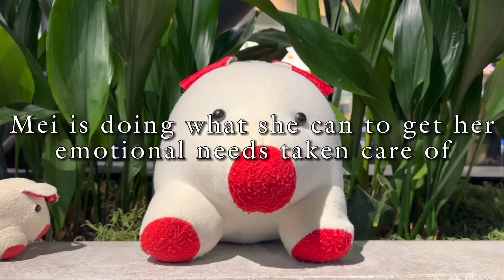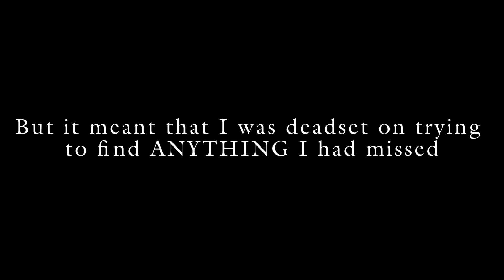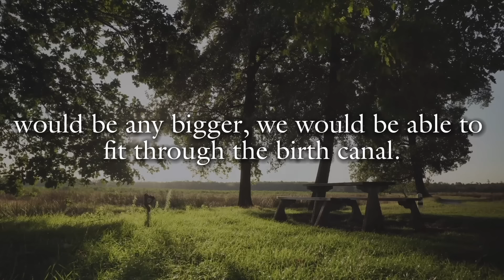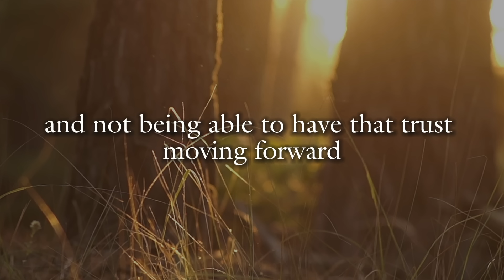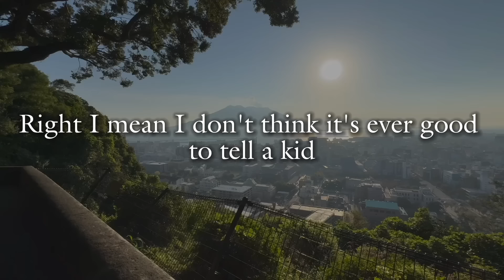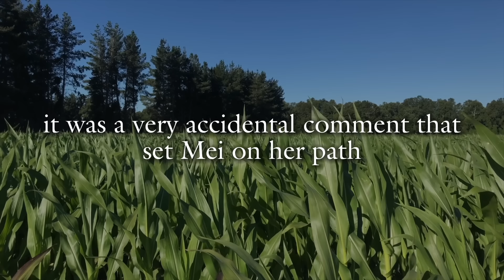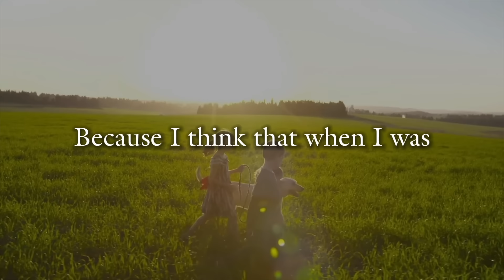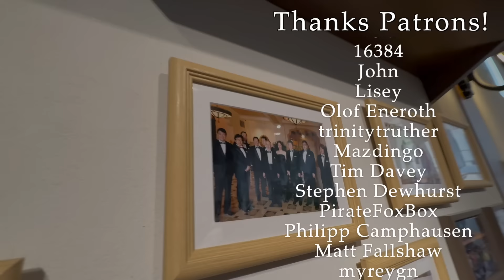The REAL MAGIC of Childhood Imagination (My Neighbor Totoro)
Three analyses of Miyazaki's darkest happiest movie

And Jonah's website!

Art by @fallingraindroplet

Read my comic Minor Champion!

Edited by Tori R @pinkerhero

0:00 - Schnee's flawed theory
13:21 - Jonah's theory
26:16 - Jonah's critique of the dad
32:43 - Jessie's theory
51:49 - fantasy & the apple story
54:42 - reconciling both theories